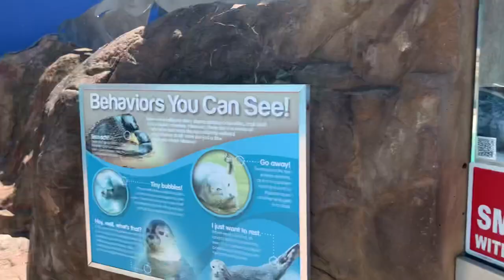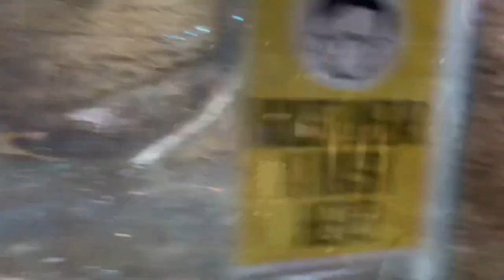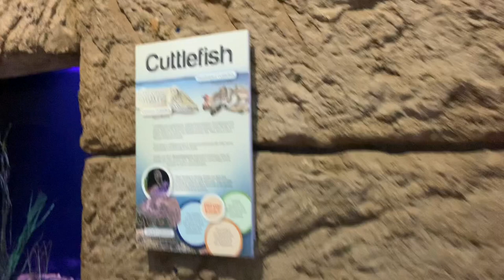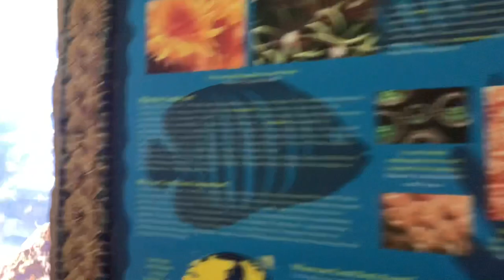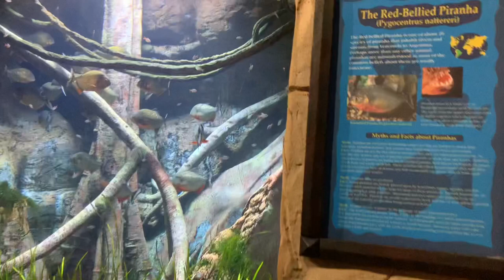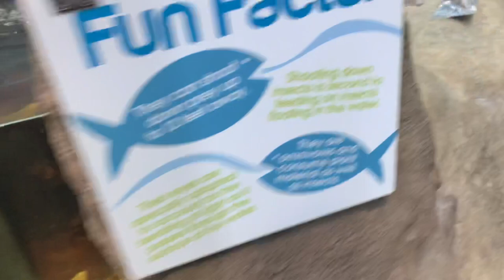Long Island Aquarium//NEWYORK